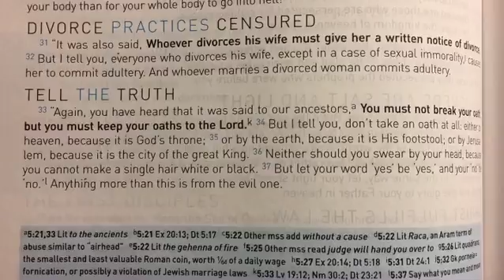29th of Vloguary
Seeing and speaking God in every word